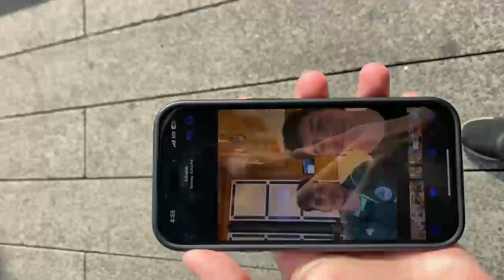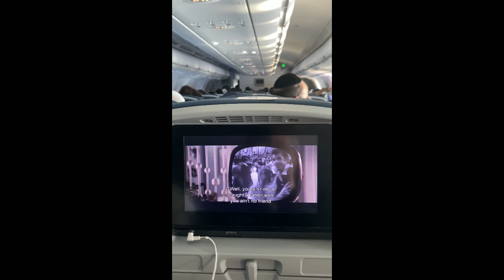NYC video, Easter 2024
Video of our NYC Easter trip, 28/4 - 7/5/2024.

Footage captured with Canon G7x, iPhone 11/15, GoPro 10, Redmi Note 11.